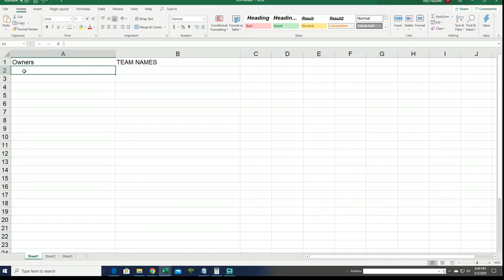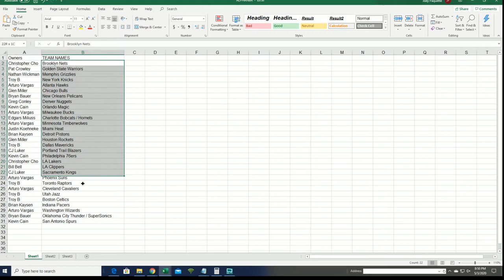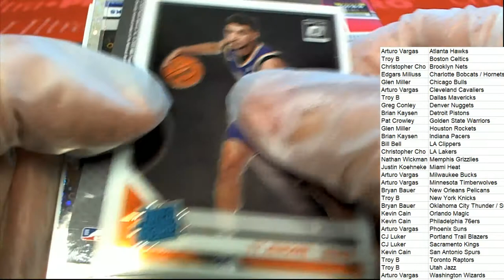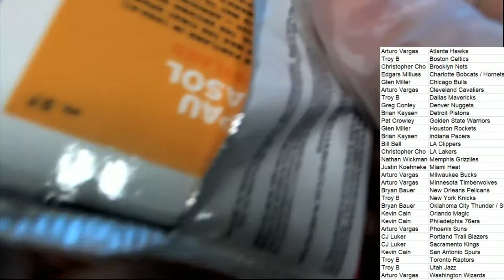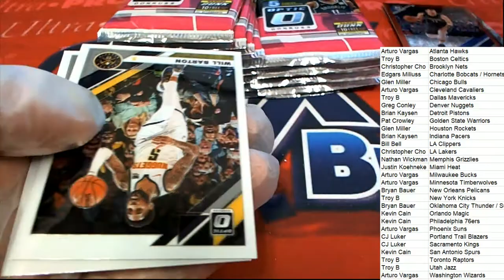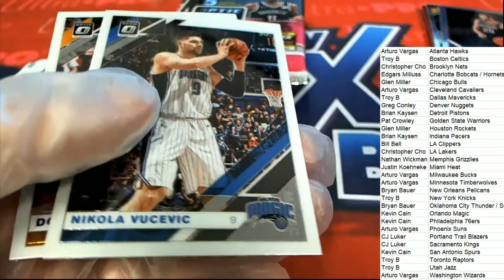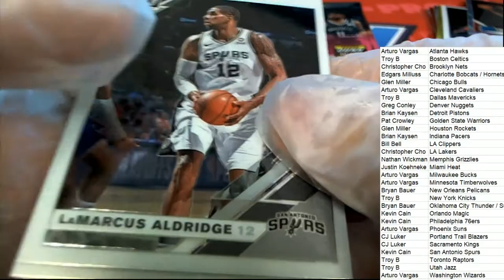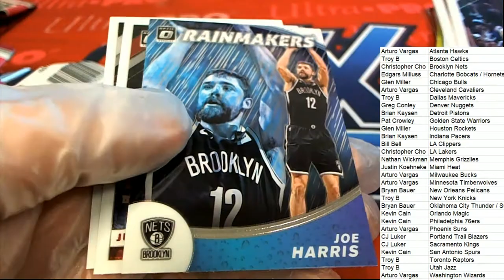2019 20 Panini Donruss Optic Basketball Fast Break Box ID 1920FASTBASK201